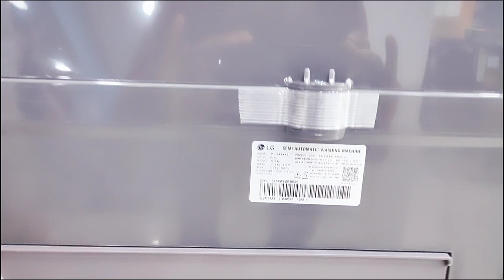p115askaz | lg 11.5 kg 5 star semi automatic washing machine | unboxing | complete review | newmodel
p115askaz | lg 5 star semi automatic washing machine | unboxing | complete review | new launch

for best price visit great eastern trading company

great eastern trading company provide the best price and cards offer / 0% finance offers

your queries -

lg 11.5 kg washing machine
lg 11.5 kg semi automatic washing machine
lg semi automatic washing machine
lg semi automatic washing machine stand
lg semi automatic washing machine 11.5 kg
lg 5 star semi automatic washing machine in india
lg semi automatic washing machine me kya kya hota hai
lg semi automatic me kya hota hai
lg semi automatic me error code

apko kaun se product ke bare me janana hai
apko kis product ke features chalne me issue aa raha hai

please comments friends.